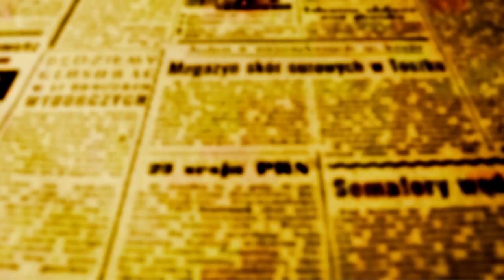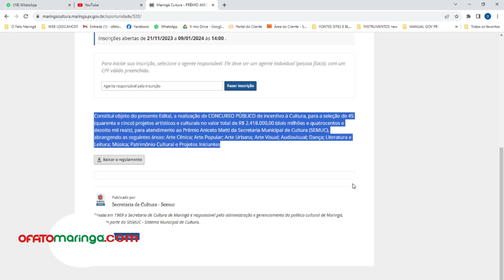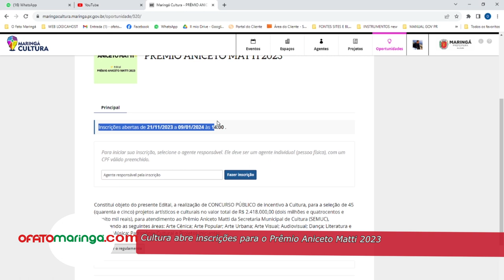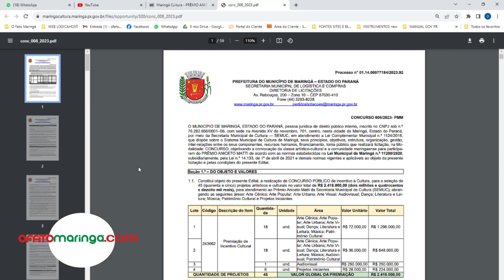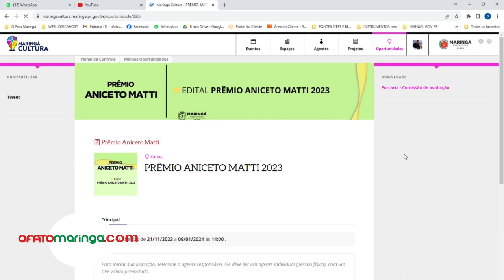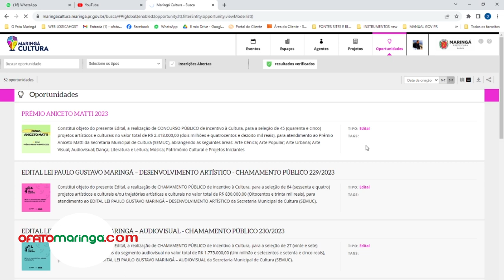Cultura abre inscrições para o Prêmio Aniceto Matti 2023. Ent. com o secretário Victor Simião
Município de Maringá destinará mais de R$ 2,4 milhões a 45 projetos artísticos culturais

A Secretaria Municipal de Cultura de Maringá abriu inscrições na manhã desta terça-feira, 21, para o edital do Prêmio Aniceto Matti 2023. Serão selecionados  45 projetos artísticos e culturais no valor total de R$ 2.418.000,00 nas áreas de Arte Cênicas, Arte Popular, Arte Urbana, Arte Visual, Audiovisual, Dança, Literatura e Leitura, Música, Patrimônio Cultural e Projetos Iniciantes.

As inscrições podem ser feitas na plataforma MARINGÁ CULTURA - maringacultura.maringa.pr.gov.br   - na aba oportunidades.

O secretário de Cultura Victor Simião exaltou a capacidade dos servidores da pasta que este ano estão tendo empenho dobrado por causa dos numerosos eventos e editais que estão sendo atendidos. "Nesta terça, 21, concluímos as inscrições para dois editais da Lei Paulo Gustavo que destina na primeira fase, mais de R$ 2,6 milhões nas categorias "Desenvolvimento artístico e Audiovisual", explica Simião.

"Esse ano, a novidade no Anicetto Matti, é o aumento do valor dos recursos que passam de R$ 2,4 milhões, ou seja, são mais de R$ 200 mil em relação a 2022. O prêmio principal da categoria Audiovisual subiu de R$ 220 mil para R$ 250 mil", enfatizou o secretário.

Veja a entrevista na íntegra